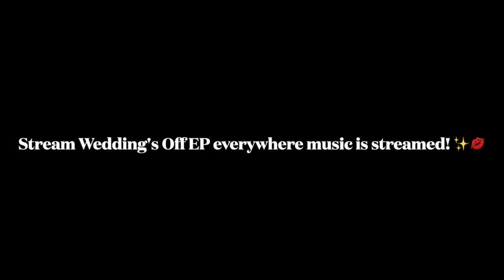working from home be like ✨💋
Stream my EP, Weddings Off, today!